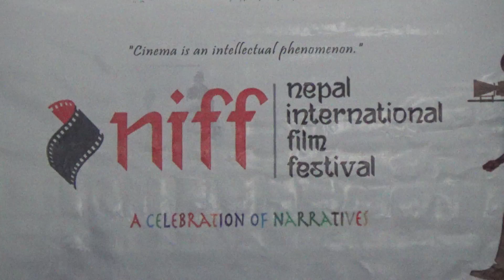SARU BHAKTA, Nepal INERNATIONAL FILM FESTIVAl in Pokhara by Nagen Singh Thakuri